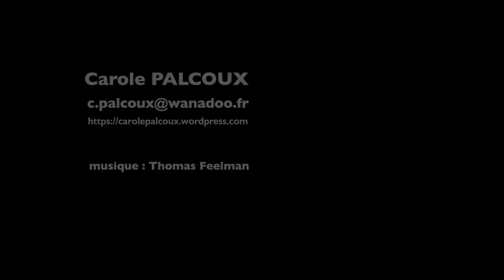Carole PALCOUX comédienne - bande démo 2018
Bande démo de la comédienne Carole PALCOUX